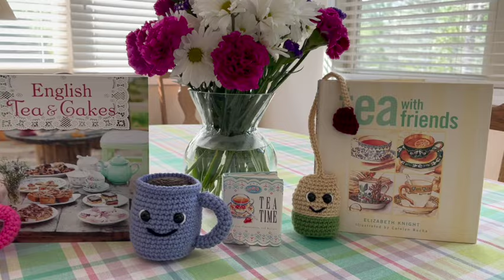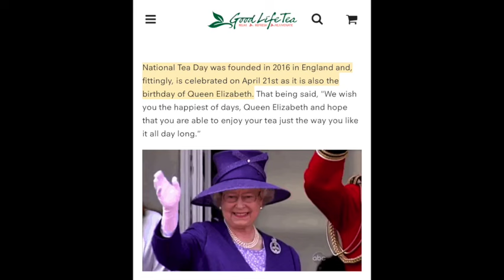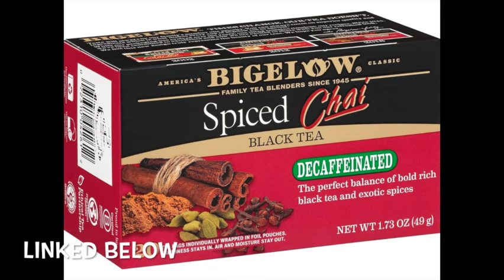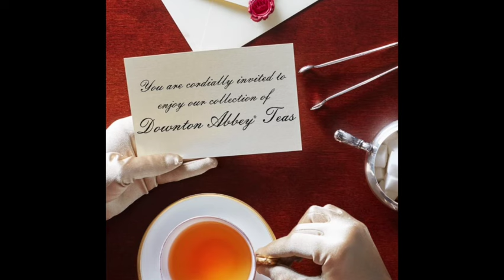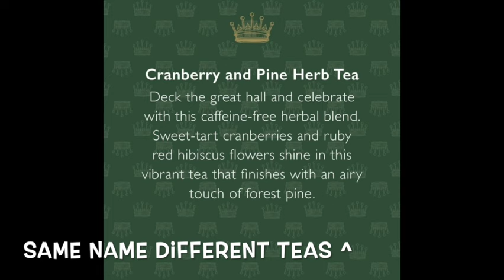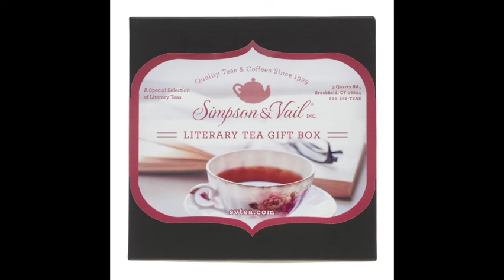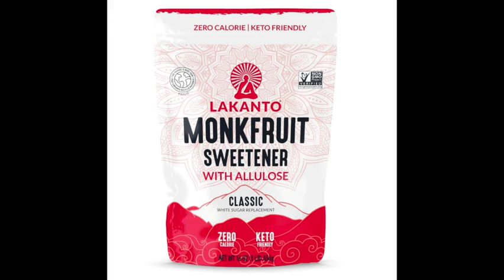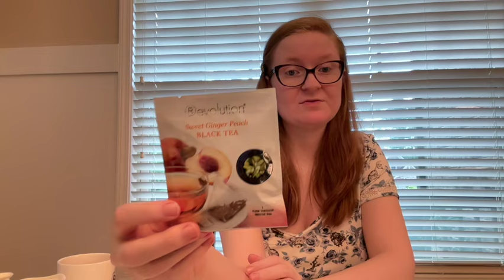National Tea Day Tea Tasting (& special guest)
LAST DAY FOR OPHIRE SALE (April 21, 2024)
🛍️TRY my one of my favorite hooks:

Join my mother and me for a tea tasting from around the world. We will share fun facts about each tea as well as some stories from our travels involving tea. So sit back, relax, and perhaps brew a spot of tea for yourself as you watch. Teas from the video ( the ones that I could find) are linked below for you :)

TEAS IN THE VIDEO:
Amazon Finds:
Elma Chai
Jasmine Green Tea
Decalf Spiced Chai
Downton Abbey sampler
Bridgerton Tea Sampler
Revolution Lavender Tea
Revolution Ginger Peach
NUMI Rooibos
Peter Rabbit set

🧶FAQs!
🌸What are your FAVORITE Crochet hooks?
I have top 5 and I use them all for different things, but one of my absolute favorites is OPhire!

I also have free written patterns once in awhile on my Instagram and my Facebook group! (see below)
🧶FACEBOOK GROUP:  Get the inside scoop! You only need to answer TWO EASY questions to get approved. I have to do this so that we do not get scammers.